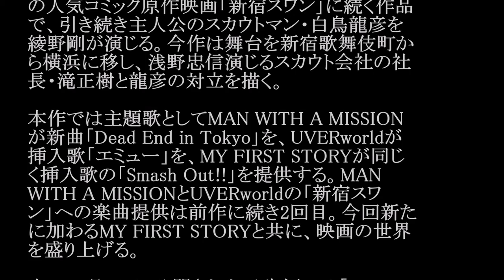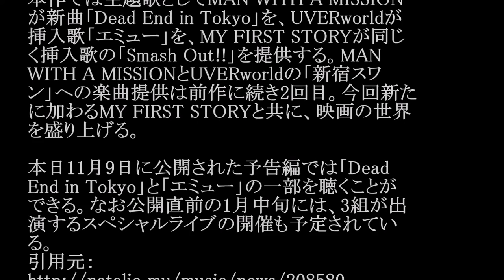UVERworld／エミュー (映画「新宿スワンII」挿入歌)#02 JPnews禅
◆PV・MVはコチラから↓
「新宿スワン」 揉まれまくってるｗｗ ✶So Cool
◆pr
紹介の連鎖が永遠に続く　㊙人脈活用術

2017年1月21日に公開される映画「新宿スワン
II」にMAN WITH A
MISSION、UVERworld、MY FIRST STORYが
楽曲提供することが明らかになった。

「新宿スワンII」は2015年に公開された和久井健
の人気コミック原作映画「新宿スワン」に続く作品
で、引き続き主人公のスカウトマン・白鳥龍彦を
綾野剛が演じる。今作は舞台を新宿歌舞伎町か
ら横浜に移し、浅野忠信演じるスカウト会社の社
長・滝正樹と龍彦の対立を描く。

本作では主題歌としてMAN WITH A MISSION
が新曲「Dead End in Tokyo」を、UVERworldが
挿入歌「エミュー」を、MY FIRST STORYが同じ
く挿入歌の「Smash Out!!」を提供する。MAN
WITH A MISSIONとUVERworldの「新宿スワ
ン」への楽曲提供は前作に続き2回目。今回新た
に加わるMY FIRST STORYと共に、映画の世界
を盛り上げる。

本日11月9日に公開された予告編では「Dead
End in Tokyo」と「エミュー」の一部を聴くことが
できる。なお公開直前の1月中旬には、3組が出
演するスペシャルライブの開催も予定されてい
る。

・ Recommended

お勧め動画

公式
カラオケ
五月みどり
女を泣かせて
サウジアラビア戦
植松優友
サッカー日本代表
逃げ恥6話
ローラの休日
秋元優里
ナックルボール
破裏拳ポリマー
逃げるは恥だが
スーパーマリオラン
奥津マリリ
鋼の錬金術師
中国経済崩壊2016年11月12日